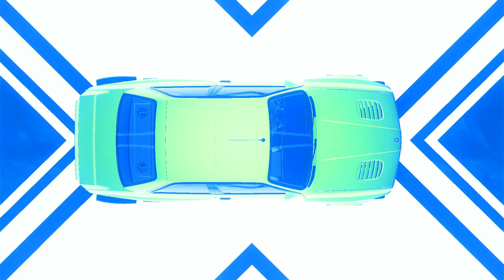Need for Speed Heat Gameplay 984 HP VOLVO Amazon P130 70 Customizatiom | Max Build